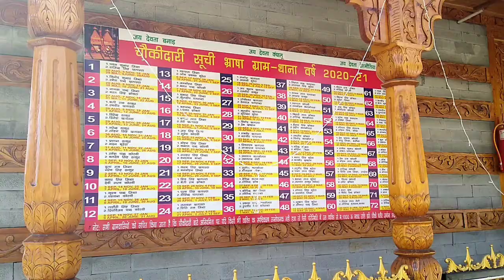देखें सुन्दर मन्दिर बनाड देवता महाराज जुब्बल l Devta Banad temple Pujarli Vlog l Deta Banad maharaj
देखें बनाड देवता, देशमोलिया और क्यालू देवता मन्दिर पूजारली l vlog dekhe aisa mandir jahan teen devta ek sath virajman he l Jai devta sahib banad maharaj l

About this video friends dhyan se dekhna  isme temple of himachal ke shimla Distt ke jubbal ke pujarli mandir jhagtan ,mandal aur thana village  के drishaye dikhaye gaye he .

friends es place me aane ke liye apko shimla se 125 km ka safar he apko bia theog, kharrapathar, hatkoti jubbal se aana padega,hatkoti se 25 km ki duri pr he ye sunder mandir Banad devta Maharaj ka

Thanks friends for watching my You tube  channel.

1 Himachal Pradesh
2 himachal pradesh temples
3 himachal famous temple
4 himachal temple tour
5 devta banad temple pujarli
6 devta banad
7 Temples in Shimla Very famous Temple in Himachal Pradesh
8 Himachal temple
9 temple in himachal pradesh

Press Bell icon for immediate notification, also comment about the video with suggestion on comment box. Thanks.